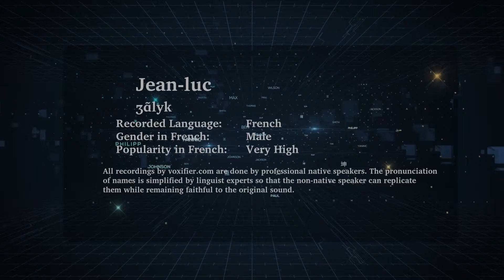How to Pronunce Jean-Luc in French - Voxifier.com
This is the French pronunciation, gender, and phonetics recording of the name Jean-Luc. The same name may exist in other languages with different pronunciations.